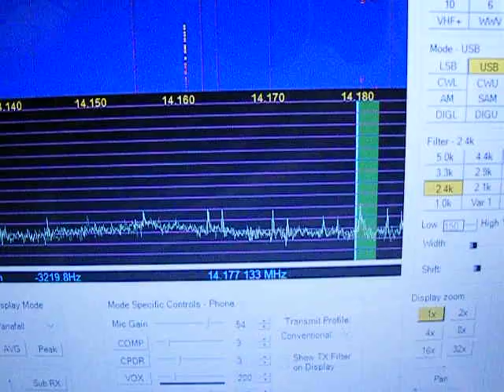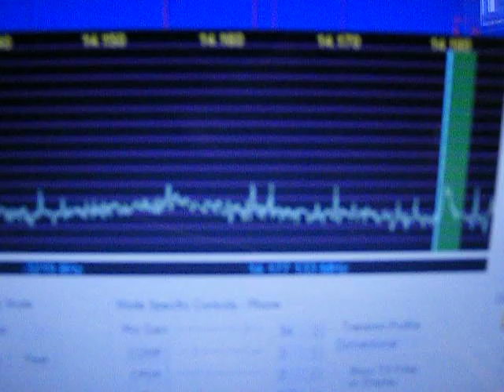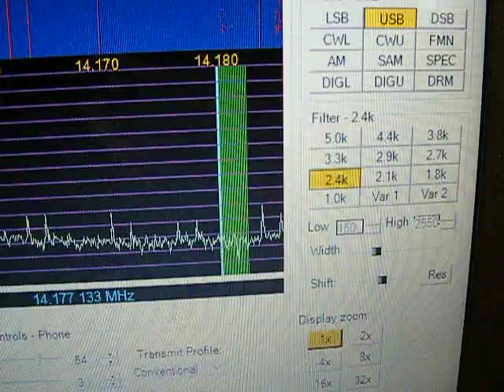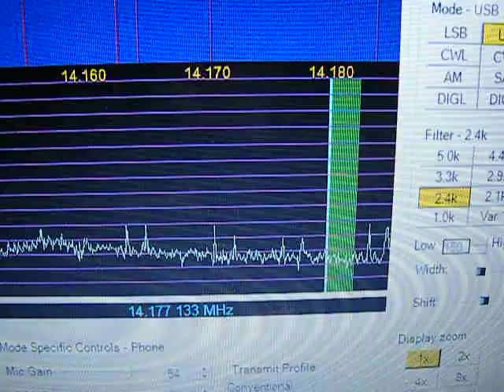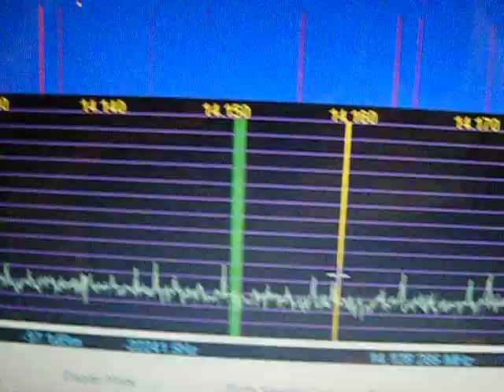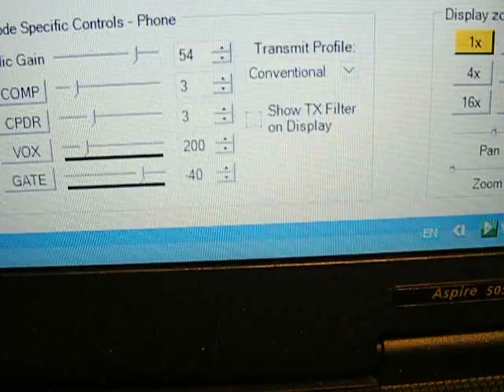G3020 SDR Receiving SSB and CW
Video of my G3020 receiving SSB and CW after completing phase 5 of the build.